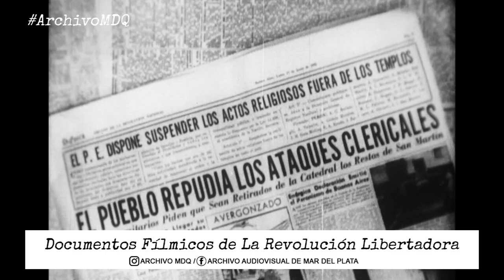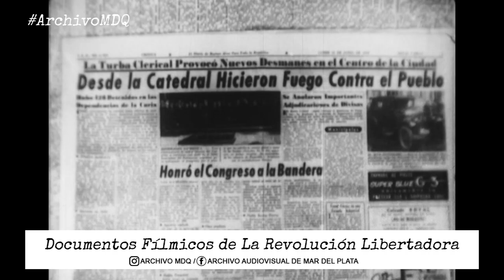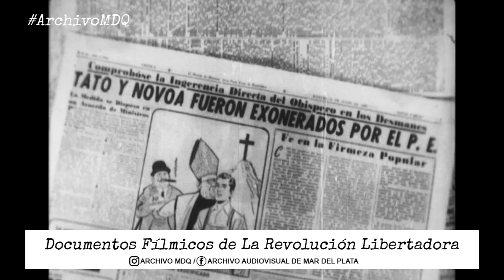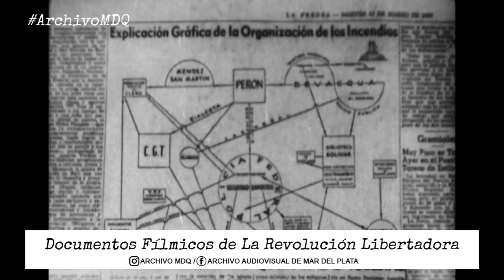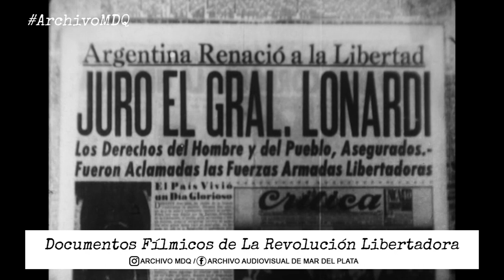[Archivo MDQ] Documentos Fílmicos de La Revolución Libertadora (Parte 1)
SI TE GUSTA LO QUE SUBIMOS NOS PODES AYUDAR CON UN CAFECITO

PARA SOLICITAR COPIA DE MATERIAL, COMUNICARSE A NUESTRA PÁGINA DE FACEBOOK: ARCHIVO AUDIOVISUAL DE MAR DEL PLATA

La Revolución Libertadora, según el nombre con que se autodenominó, fue la dictadura cívico-militar que gobernó la República Argentina tras derrocar al presidente justicialista Juan Domingo Perón, clausurar el Congreso Nacional, deponer a los miembros de la Corte Suprema, a las autoridades provinciales, municipales y universitarias y poner en comisión a todo el Poder Judicia mediante un golpe de Estado iniciado el día 16 de septiembre de 1955 y que, tras más de dos años, organizó elecciones condicionadas que trasladó a un gobierno encabezado por el radical Arturo Frondizi, el 1 de mayo de 1958, quien también sería derrocado en 1962.

Eduardo Lonardi encabezó el levantamiento contra el gobierno constitucional el 16 de septiembre de 1955, que terminaría en la implantación de la dictadura autotitulada Revolución Libertadora. La consigna de Lonardi con sus cómplices en el interior del comando era «Dios es justo». La V División (leal al Gobierno), cercó a Lonardi, viendo que la situación le era desfavorable pidió que acelerara su levantamiento, entonces la flota bombardeó los depósitos de Mar del Plata, tras lo cual los golpistas llegaron a amenazar con bombardear Buenos Aires si el Presidente Juan Domingo Perón no renunciaba. El golpe se autodenominó Revolución Libertadora. Durante su dictadura fue clausurado el Congreso Nacional, depuso a los miembros de la Corte Suprema y todas las autoridades provinciales, municipales y universitarias y puesto en comisión a todo el Poder Judicial.

Por decreto 415 del 6 de octubre de 1955 se dispuso el cese de todos los miembros de la Corte Suprema de Justicia de la Nación. Paralelamente removió al procurador vía decreto y del mismo modo fue nombrado procurador general por Decreto n.º 415 del 6 de octubre de 1955 a Sebastián Soler cuyo antiperonismo se puso de manifiesto en varios dictámenes.

Se produjo la suspensión del Estado de derecho, de las actividades políticas, partidarias y gremiales y el cese de todos los mandatos electivos. En las provincias los gobiernos fueron intervenidos y de modo similar se procedió con los municipios. La CGT fue intervenida y robaron de su sede el cadáver de Eva Duarte.

Emite el Decreto 1339 del 30 de septiembre de 1955 a la semana de tomar el poder, en el cual se decreta la intervención de la Universidad de Buenos Aires y el resto de las universidades nacionales. Deroga las leyes 13031 y 14297, y confiere al Interventor en la Universidad de Buenos Aires, y a los Delegados Interventores, las facultades del Rector, Decano y respectivos Consejos que quedan suprimidos. El 7 de octubre de 1955, se dicta el Decreto 47812, consecuencia del anterior, por el cual se pone “en comisión” a todo el Claustro de Profesores de la Universidad.

Ocupó de facto la presidencia de Argentina luego del golpe de Estado cívico militar que en 1955 derrocó a Perón, dada la necesidad de la dictadura autodenominada Revolución Libertadora de unificar las diferentes posturas dentro de las Fuerzas Armadas.

Lonardi inició medidas tendentes a lograr la "reconciliación nacional", pero fue obligado a renunciar por los sectores más duros del Ejército y la Armada.

Juan Domingo Perón / Eduardo Lonardi / Isaac Rojas / Pedro Eugenio Aramburu / Bombardeo a la Plaza de Mayo / Renuncia de Perón / Bombardeo a Mar del Plata / La Revolución Libertadora / Peronismo en Argentina /  Renuncia de Perón / 16 de septiembre de 1955 / Antiperonismo /  Eva Duarte / Ni vencedores ni vencidos